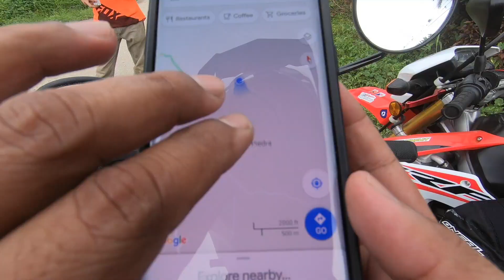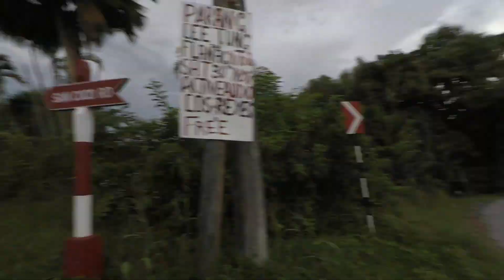EVENING RIDE THRU CENTRAL BACKROADS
Music
Back In The Days
Arms Of Gold
Mountain
Dimples